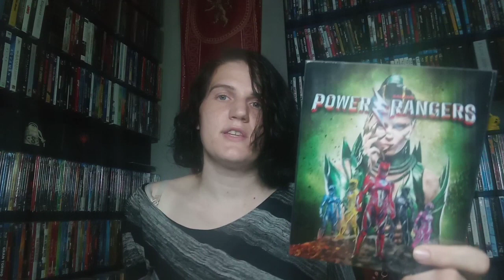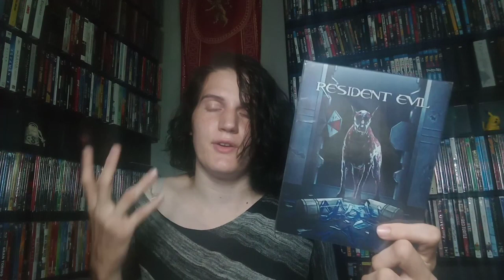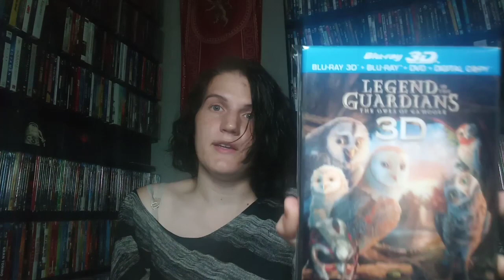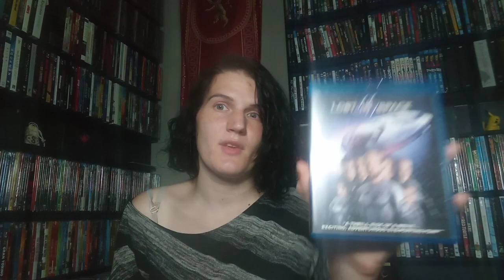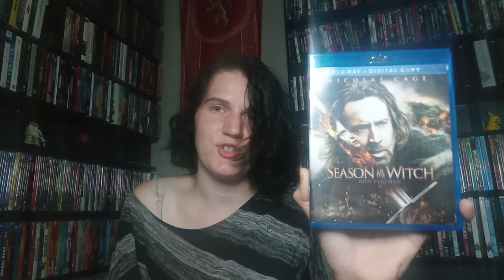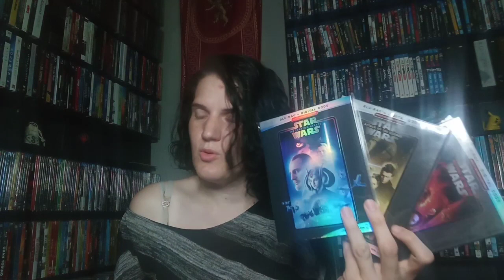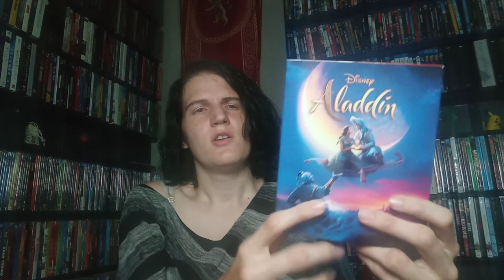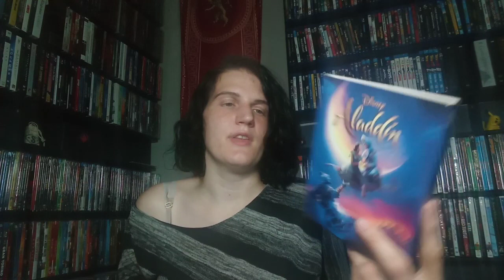Top 10 Movies I Like That Everyone Else Seems to Hate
I go through a list of movies I enjoy that other people seem to hate.